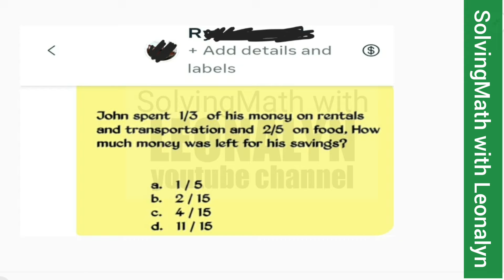FRACTION: John spent 1/3 of his money on _ & 2/5 on food. How much money was left for his savings?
John spent 1/3 of his money on rentals and transportation and 2/5 on food. How much money was left for his savings?
a. 1/5
b. 2/15
c. 4/15
d. 11/15